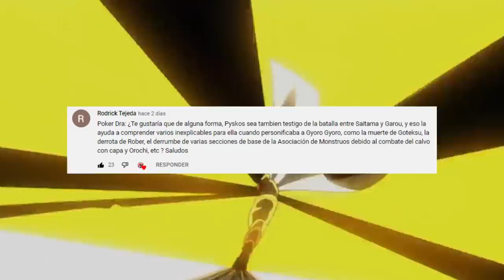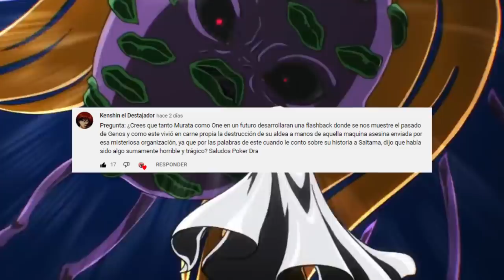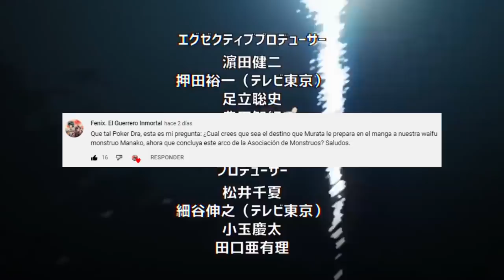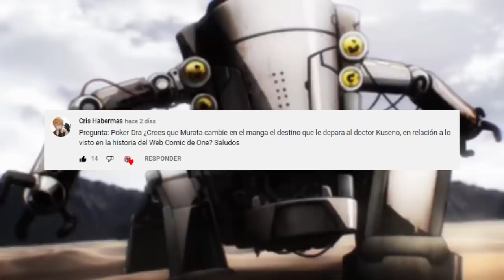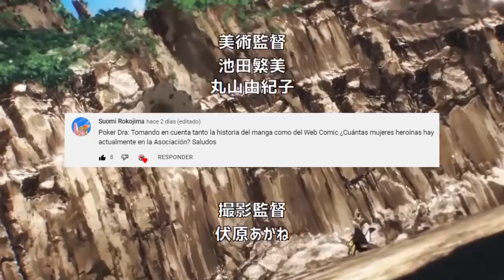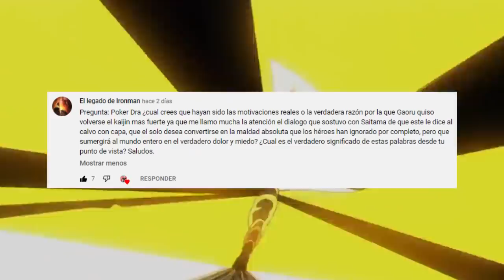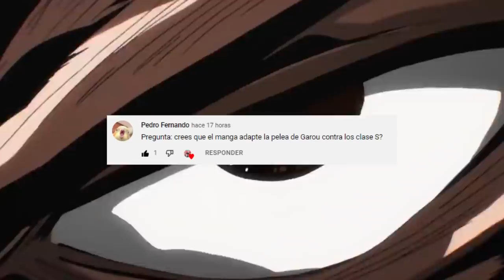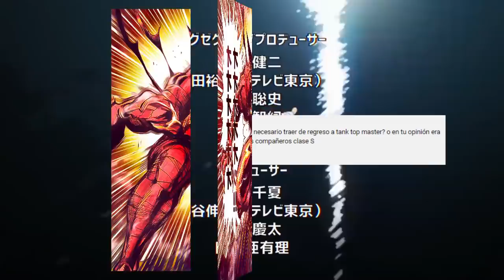Los HEROES Clase S se SACRIFICARAN por SAITAMA ??? 😱 CUANTAS Heroínas HAY ??? One Punch Man PYR 3